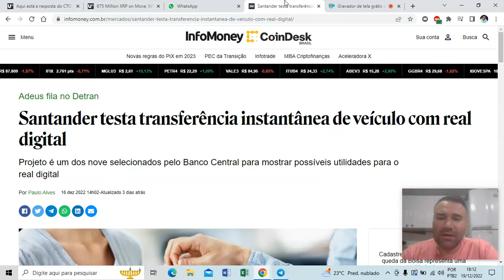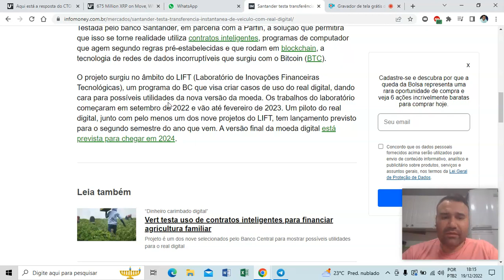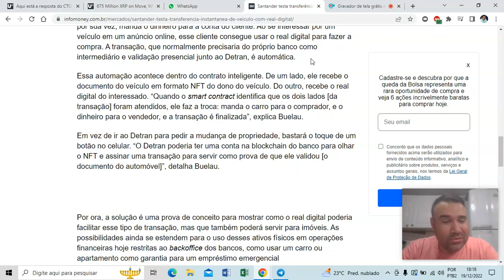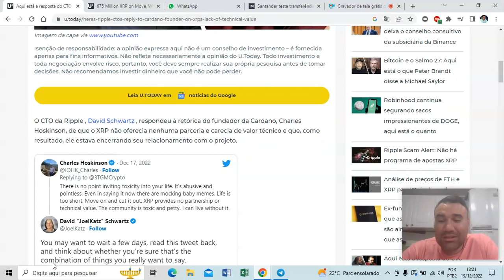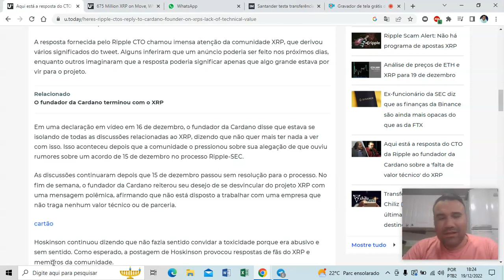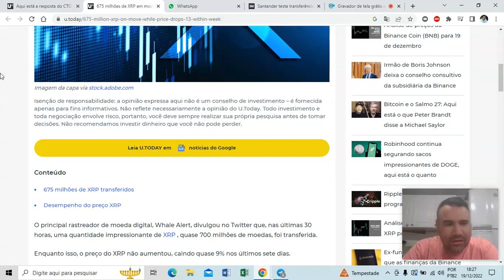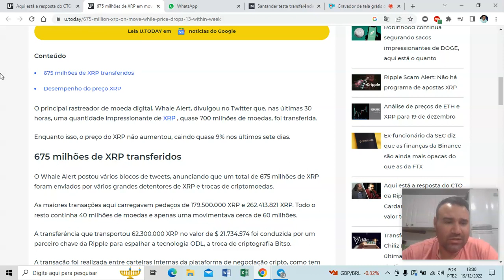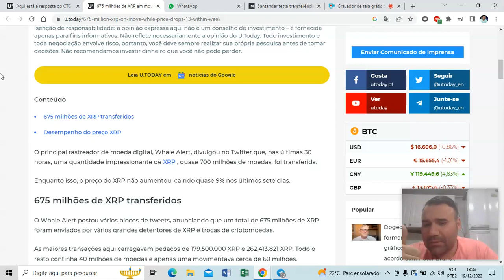CAFEZINHO - 675 MILHÕES DE XRP MOVIMENTADOS ! CARROS E CRIPTOS SIM BRASIL JÁ FAZ ISSO !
FALA GURIZADA BORA TOMAR UM CAFEZINHO ! TUDO SOBRE NOTICIAS E INFORMAÇÕES SOBRE RIPPLE  XRP ! E MUNDO CRIPTO ! ENTÃO SE PREPARA  E VEM COMIGO !

xrp bitcoin xrpnoticias xrpnews bullrun binance mercadobitcoin coin#coinbase#investing#bitboy#radioraca#babydoge#shibarmy#shibainu#chz#chiliz#wallet#leadger#cryptos#criptomoedas#brazil#brics#ripple#xrpl#cryptocurrency#ftx#lunaclassic#luna#cardano

LEMBRANDO TODO INTEGRANTE NOVO IRÁ ENCONTRAR REGRAS PARA UM BOM CONVÍVIO DENTRO DO GRUPO DE ESTUDOS ! ELE SÃO FREE ! ENTÃO O MINÍMO QUE EXIGIMOS RESPEITO ENTRE OS INTEGRANTES ! ENTÃO SEJA BEM VINDO A FAMILIA DO CAFÉ E BONS ESTUDOS PESSOAL.

David Viegas - MundoCripto